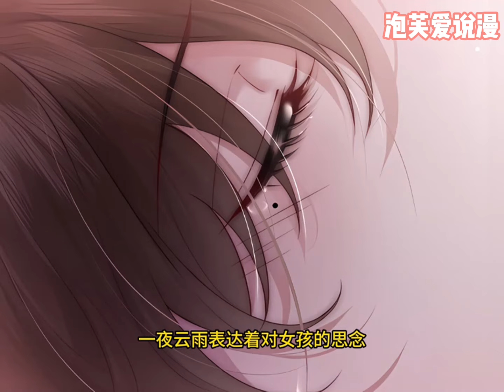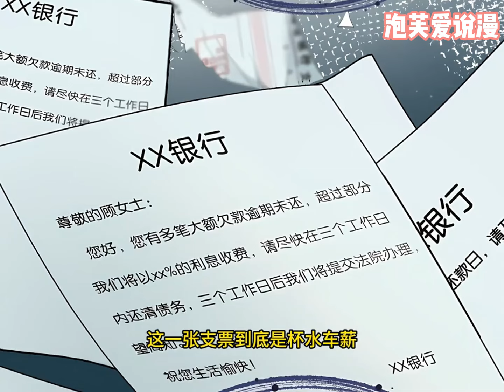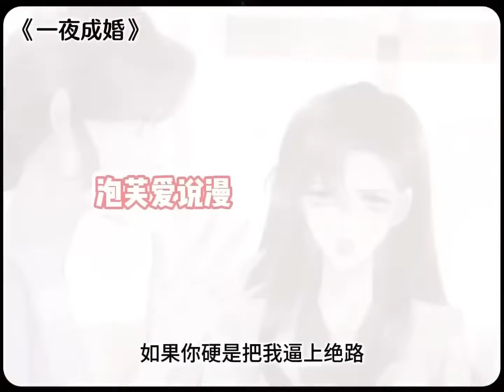【一口气看完】《一夜沉婚 》合集：1~55集，为了拯救顾家，顾念不得已和傅景深共度一夜后逼婚。随着两人接触，过往的甜蜜与此刻的误会不断交织，两人再次陷入摇摆！总裁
三年前，顾念因误会和傅景深一拍两散，瞒下一切远走西雅图留学。三年后，顾氏陷入危机，为了拯救顾家，顾念不得已和傅景深共度一夜后逼婚。随着两人接触，过往的甜蜜与此刻的误会不断交织，两人再次陷入摇摆！